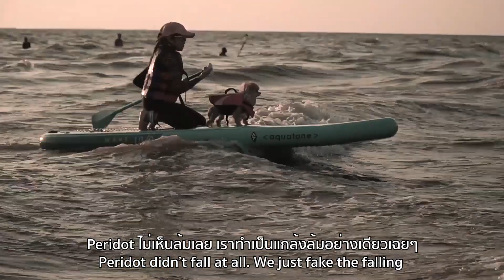มาแล้วววว แพงขวัญจะพาไปเล่น SUP Board!!!! | EP15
EP15 มาแล้วววว   แพงขวัญจะพาไปเล่น SUP Board 🌊🏄‍♀️ กันค่ะ วันนี้มาเล่นใกล้ๆ บางแสน จ.ชลบุรี นี้เองพร้อมกับน้องหมาสุดรัก Peridot นั่นเอง 😁🐶
ตามไปดูกันว่าจะทุลักทุเลขนาดไหน ฮุๆๆ